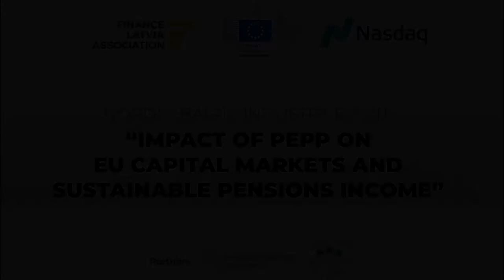Speech by Ingus Alliks, PEPP event in Riga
On April 23 Finance Latvia, European Commission and Nasdaq Nordic in partnership with Free Trade Union Confederation of Latvia and Estonian Banking Association organized industry event “Impact of PEPP on EU Capital Markets and Sustainable Pensions Income” to foster action focused dialogue between industry and public sector experts regarding PEPP in the EU and its impact on capital markets and sustainable pensions income in the Nordic-Baltic region.
Video: Speech by Ingus Alliks, State Secretary of the Ministry of Welfare, Latvia